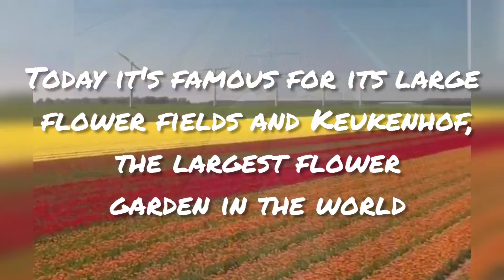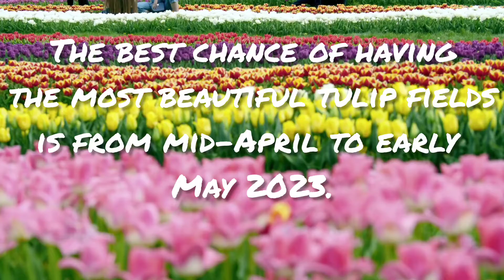Amazing destination |TULIP PARK Netherlands 🇳🇱